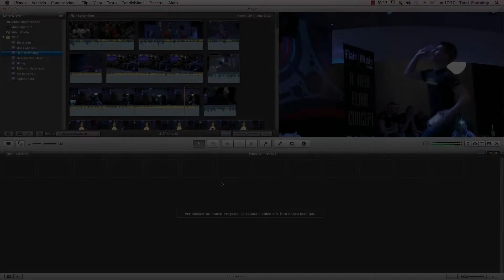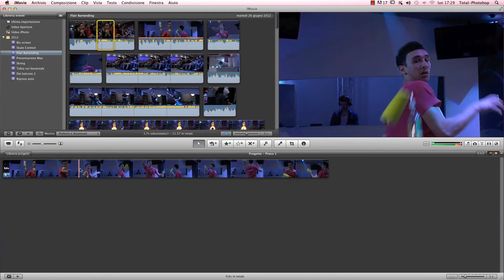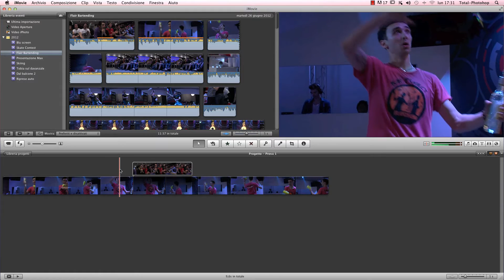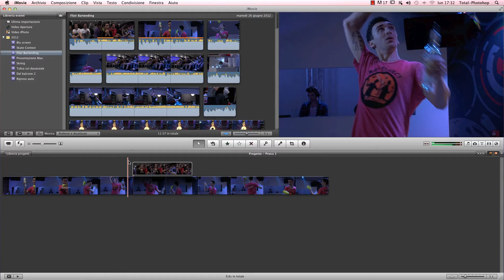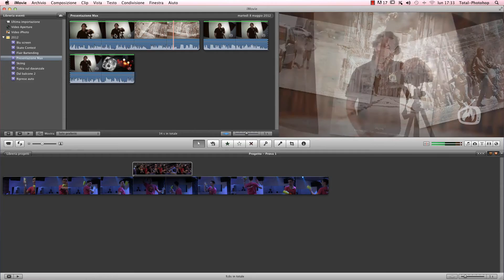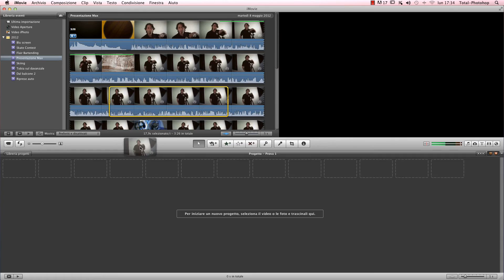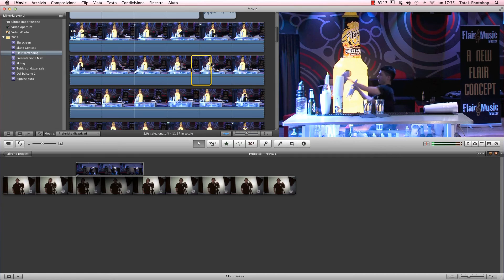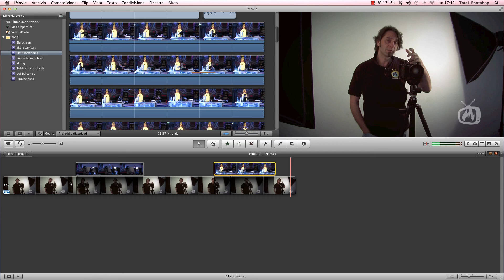iMovie - Lo strumento "Taglio sezione"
Lo strumento "Taglio sezione" di iMovie consente si inserire una clip in timeline, sovrapponendola alle clip già presenti. Il video sostituirà quello già presente mentre l'audio si andrà a sommare con quello delle clip sottostanti.
A cosa può servirci? L'esempio migliore è quello dell'intervista, dove intervallare le riprese fatte all'intervistato stesso, con quelle inerenti l'argomento trattato. La voce del personaggio resterà protagonista, mentre le immagini si alterneranno.